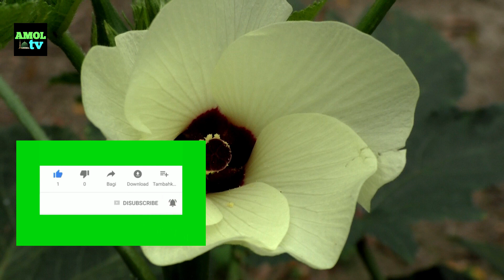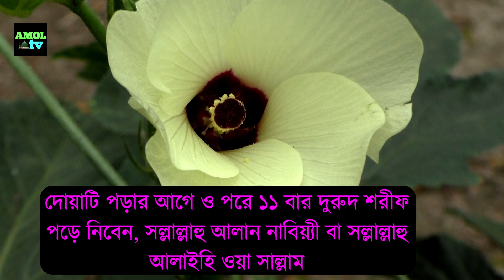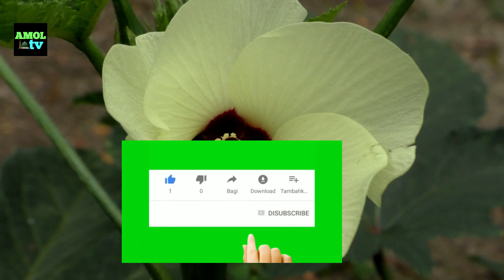জুমার দিন ফজরের পর দোয়াটি পড়লে আল্লাহ তার উপর খুশি হয়ে যাবেন । jumar diner amol । জুমার দিনের আমল